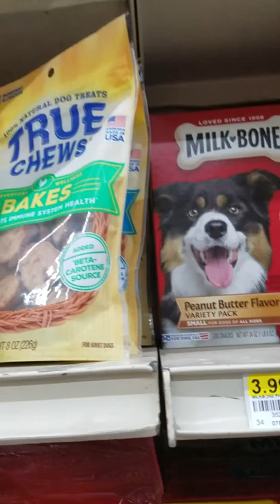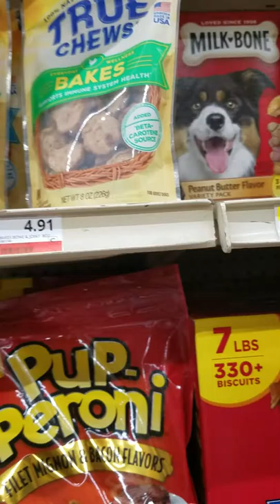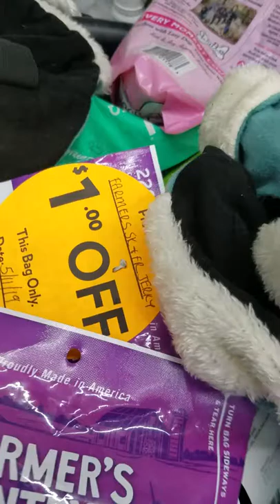Goodies for the Birdies and Doggies! Grandkids and Daughter Alexa ❤